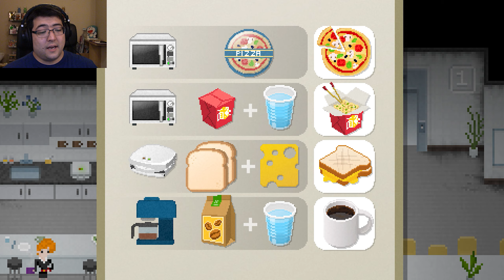You want me to do what!? | Yuppie Psycho Ep. 2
I don't think these people read my qualifications...

Apply for a position today!